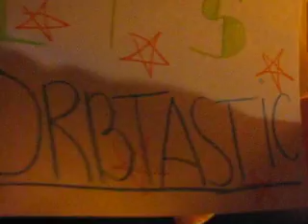Aquapod Commercial: Space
Launching an Aquapod into space.